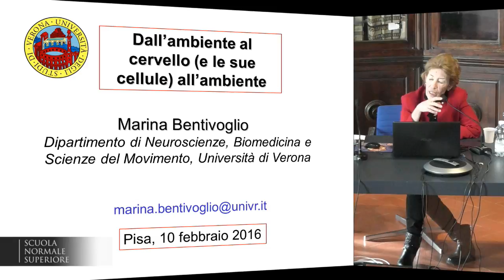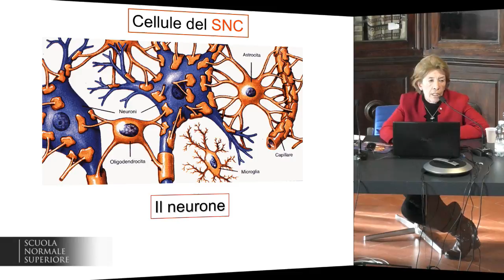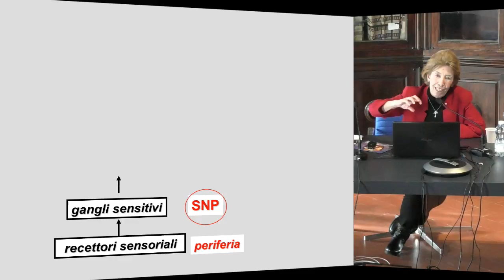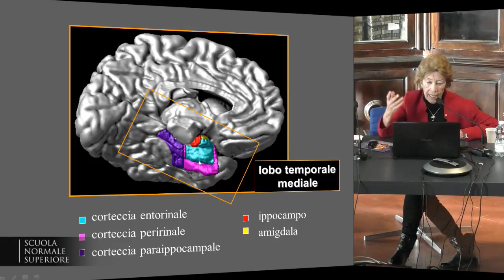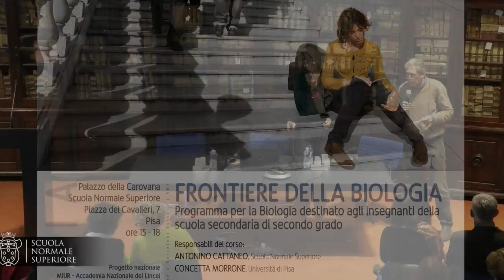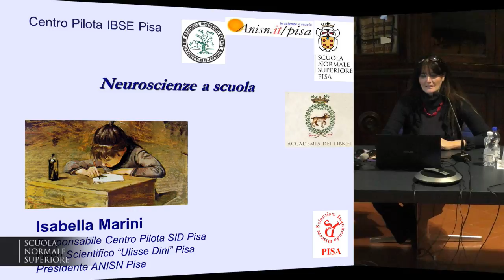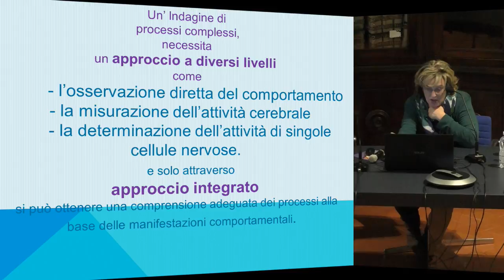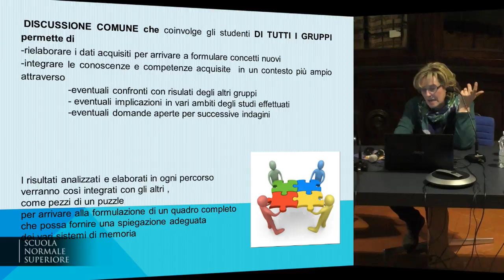Frontiere della Biologia - Accademia dei Lincei e Scuola Normale - 10 febbraio 2016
Marina Bentivoglio - Università di Verona
Cervello, corpo ed ambiente: Come ci muoviamo ed interagiamo con il mondo esterno?

Biologia per la scuola secondaria di secondo grado
Frontiere della Biologia

3 incontri

Responsabili: Prof. Antonino Cattaneo, Prof. Concetta Morrone

Destinatari: Insegnanti della scuola secondaria di secondo grado

Lo studio del cervello costituisce senza dubbio una delle Frontiere della Biologia e, piu' in generale, una delle grandi sfide dell'umanita'. Il programma scientifico delle Neuroscienze mira a comprendere come i meccanismi molecolari e cellulari delle cellule nervose e gliali contribuiscano a costruire il cervello durante lo sviluppo ed a determinare le funzioni cognitive superiori. In questo ciclo di incontri verra' fornito un quadro sullo stato delle nostre conoscenze attuali in questo campo scientifico di frontiera. Il cervello costituisce la nostra interfaccia con il mondo esterno, ed a sua volta l'ambiente esterno esercita profonde e durature influenze sul cervello, in un processo  di reciproca interazione la cui comprensione costituisce un campo di grande attualita' ed interesse, che verra' descritto nei primi due incontri. Nel terzo incontro si discutera' di cosa succede quando  questo processo omeostatico si interrompe ed i neuroni si ammalano e degenerano e quali prospettive la ricerca attuale ci offre sui meccanismi e sulle terapie.

Il corso si compone di tre incontri tra uno scienziato e gli insegnanti della scuola secondaria di secondo grado di Pisa e di altre sedi della Toscana. Ciascun incontro, della durata di tre ore circa (dalle ore 15.00 alle ore 18.00, con breve intervallo), prevede una lezione seguita da una riflessione didattica sullo stesso argomento, coordinata dalla Prof. Isabella Marini e dagli stessi Relatori.

Incontri: 3 incontri, ciascuno della durata di tre ore (dalle ore 15 alle ore 18, con breve intervallo). Ciascun incontro prevede una lezione seguita da una riflessione didattica sullo stesso argomento, coordinata dalla Prof.ssa Isabella Marini e dagli stessi relatori

Date:

    mercoledì 10 febbraio 2016– Sala Azzurra, ore 15 – 18
    martedì 16 febbraio  2016– Sala Azzurra, ore 15 – 18
    martedì 23 febbraio 2016 – Sala Azzurra, ore 15 – 18

Programma:

1. MERCOLEDì 10 FEBBRAIO  2016, ORE 15-18

2. MARTEDì 16 FEBBRAIO  2016, ORE 15-18
Matteo Caleo - Istituto CNR di Neuroscienze, Pisa
Come l'ambiente cambia i neuroni e il cervello

3. MARTEDì 23 FEBBRAIO  2016, ORE 15-18
Antonino Cattaneo - Scuola Normale Superiore
Quando i neuroni si ammalano e degenerano

Modalità di iscrizione: le iscrizioni potranno avvenire compilando un form on line a breve disponibile sul sito della Scuola Normale Superiore nella sezione dedicata alle attività di formazione per insegnanti (Accademia dei Lincei e Normale per le scuole) entro il 3 febbraio 2016 fino ad esaurimento dei posti disponibili (massimo 100).